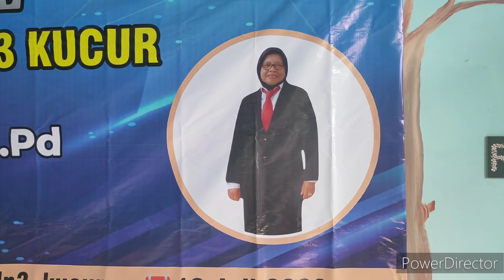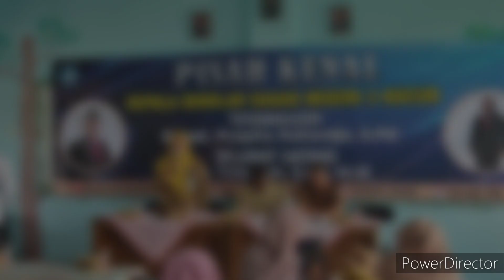Pisah Kenang Ibu Yulaikah